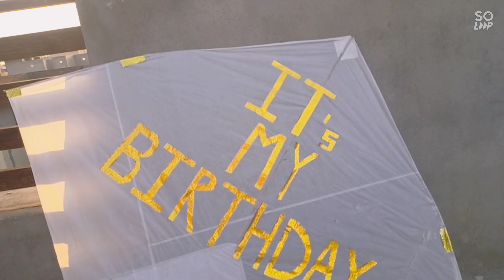Flying and Making Customized Kite on Birthday // Vlog // Ansh Naresh//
Flying and Making Customized Kite // Vlog // Ansh Naresh//
Kites Vlog  Lohri
Kite Flying